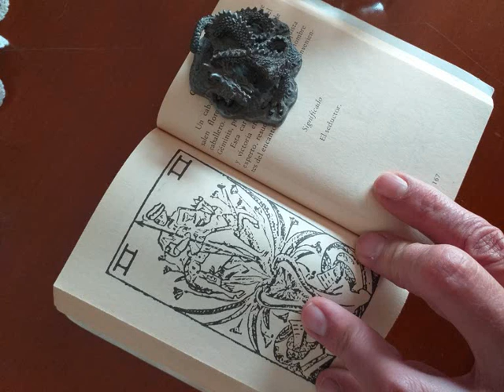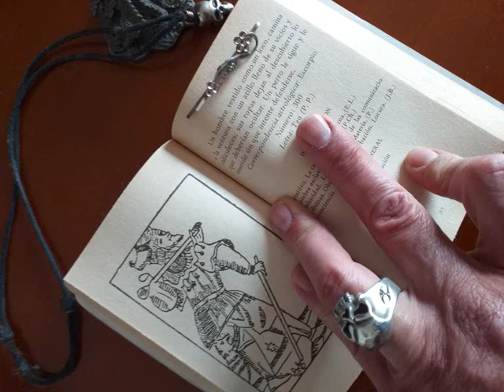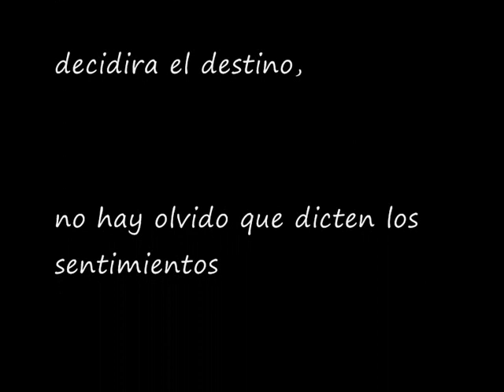A pesar de la tormenta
Dedicado  A mi gran amiga Alma morales, por tantas noches de compartir palabras en la lejanas aguas del sur,  por su paciencia y por las peripecias de su gato Felix y su mono escuicho, a Rafael por ser una gran persona y cantar a la libertad de los pueblos indígenas, sois grandes y os quiero , daría mi vida por vosotros. Dedicado al gran escritor Aquiles Borge por tantas noches de soledad con sus grandes historias. a Teresa sebastian que cruza las nubes en busca de grandes paisajes llenos de poesía, sin olvidarme jamas del aventurero jorge sileoni en busca del arca perdida, y como no a mis enemigos si los hubiera. un abrazo a todos, Espero llegar al infierno a la hora de la cena. Jamas me olvido de nadie simplemente el tiempo no da para mencionarles a todos y el viento sigue soplando a pesar  de la tormenta